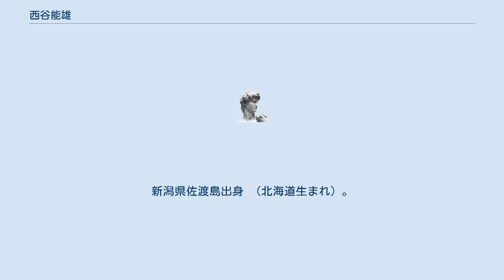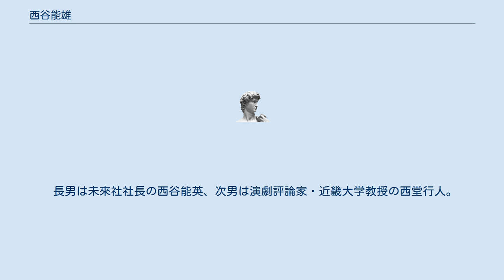西谷能雄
西谷 能雄（にしたに よしお、1913年9月8日 - 1995年4月29日）は、出版社・未來社の創業者。
新潟県佐渡島出身 （北海道生まれ）。
 旧制佐渡中学卒業後、ストライキで東京外国語学校ロシヤ語科を退学になり、1937年明治大学文藝科卒業。
京都大学で哲学を教えていた従兄西谷啓治の世話により京都の弘文堂に勤務する。
当時、弘文堂は学術出版社として名高く、「東の岩波、西の弘文堂」と言われたほどで、ほぼ国立大学の教授の著書しか出版せず、権威主義の傾向が強かった。
しかし西谷は当時まだ無名だった木下順二の『夕鶴』を弘文堂の啓蒙的叢書「アテネ文庫」に入れることを企画会議で頑強に提案した。
この企画が当たって『夕鶴』が版を重ねたことから、無名の著者の原稿でも優れていれば刊行すべきであるとの信念を持つに至る。
 同社取締役編集部長ののち、1951年10月31日に退社、1951年11月11日に未來社を創設する。
退職金代わりに弘文堂から譲り受けた「アテネ文庫」の紙型を利用して、木下順二『夕鶴』と山本安英『歩いてきた道』を同社の最初の書目として刊行した。
1968年に注文制（買い切り）を実施する。
ワーズワースの「思いは高く、暮らしは低く」を仕事上の信条とし、主として左翼系の出版物を刊行した。
 長男は未來社社長の西谷能英、次男は演劇評論家・近畿大学教授の西堂行人。